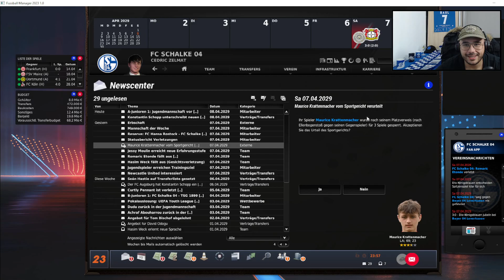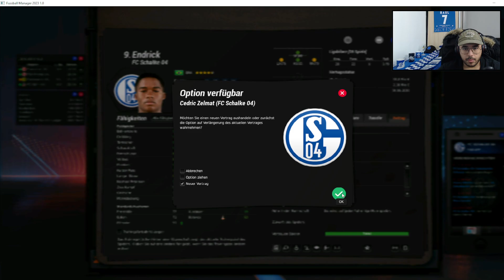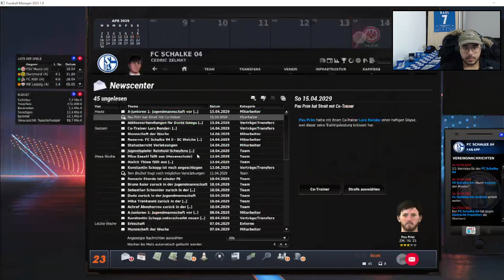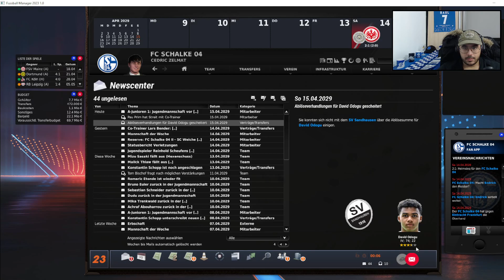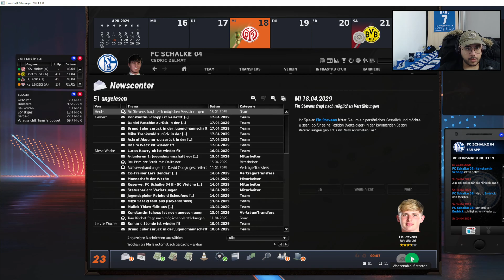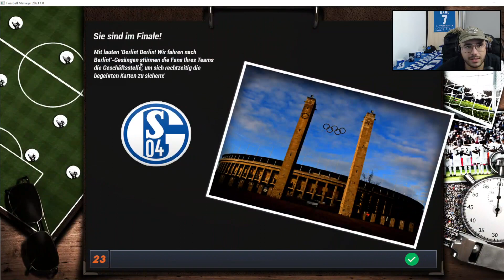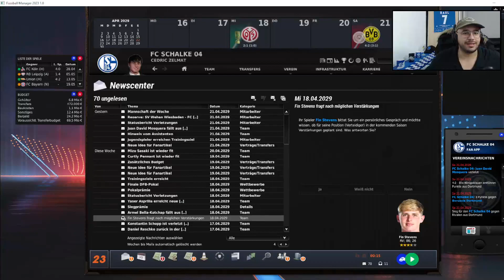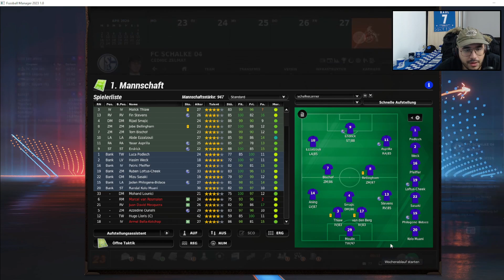Karriere FC Schalke 04 Fussball Manager 23 EA Let's Play #139